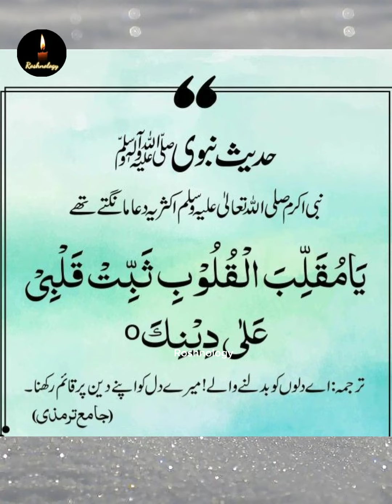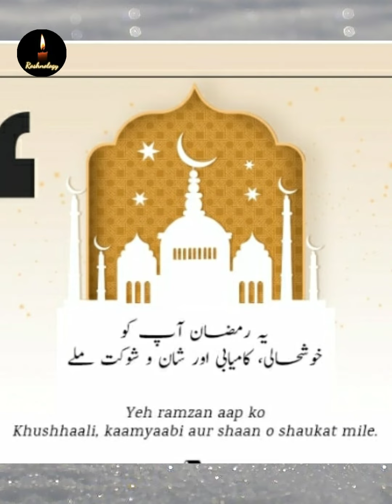Ramzan Urdu poetry | Islamic Urdu Quotes |neik duaaen | Ramzan Urdu shayari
Roshnology